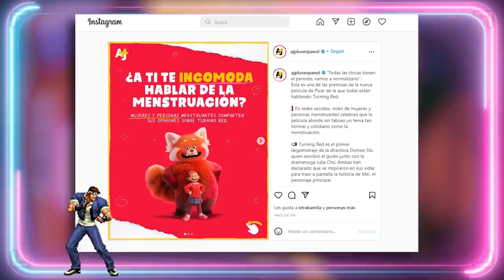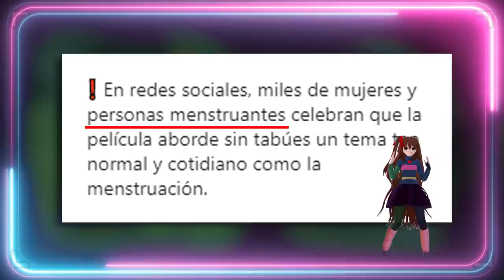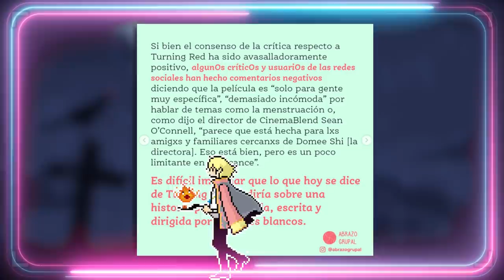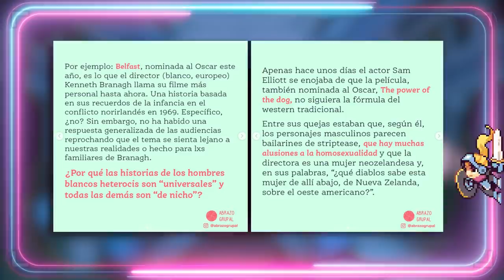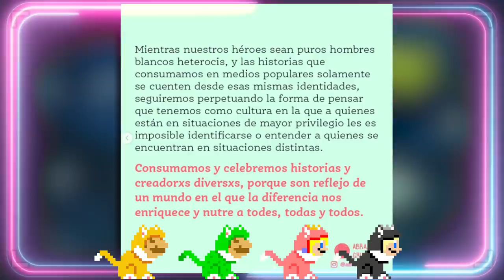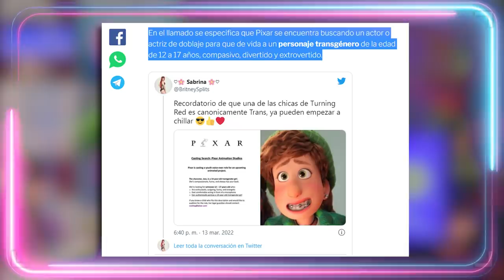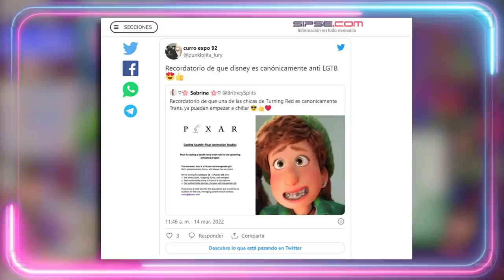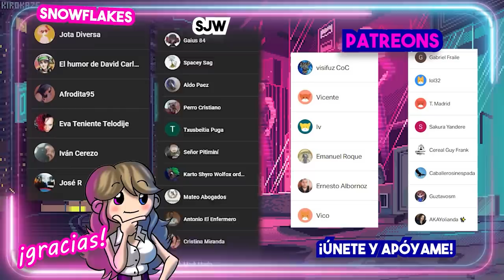🐼 TURNING RED, ¿MAS ALLÁ DEL CRINGE? 🤦‍♀️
🐼 TURNING RED, ¿MAS ALLÁ DEL CRINGE? 🤦‍♀️Comentamos la última película de Disney Pixar, Turning Red, donde hacemos una critica barra reseña barra resumen sin spoilers con mis impresiones, la polémica y la crítica detrás de turning red.
Guión VÍDEOS (NO DIRECTOS): 💥Javier Padín💥 -  twitter: @brisbick